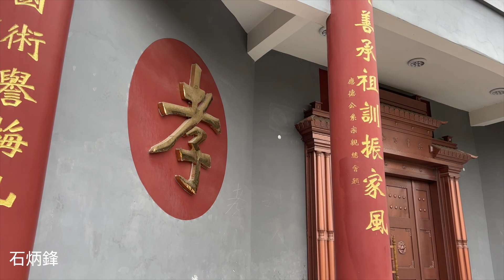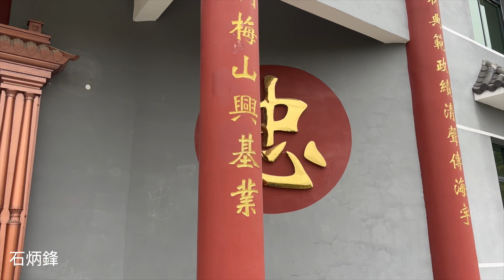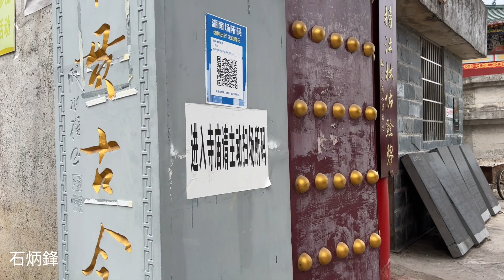一場火災燒毀了整座山。農民莊稼收成很差。進寺廟要健康碼、行程碼、核酸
【湖南】農民的莊稼收成很差，整座山被大火燒毀。朋友們請多支持廣告，看好看滿，廣告是唯一收入來源，謝謝大家！